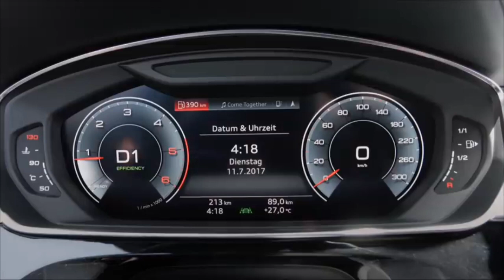Audi car fadu technology it's amazing car Audi